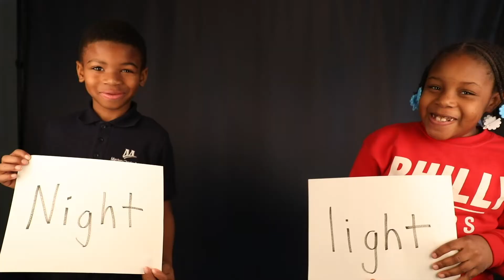Camelot KAPS - Compound Words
When 2 words become 1, you've got... compound words! To the tune of The Jackson 5, check out this sweet, educational remix by Ms. Bremme's class!